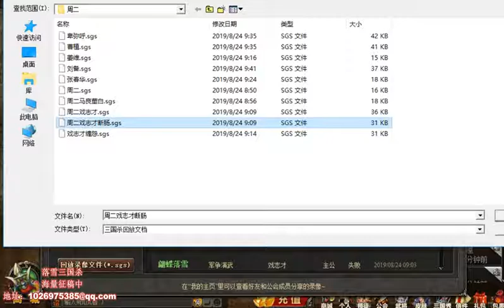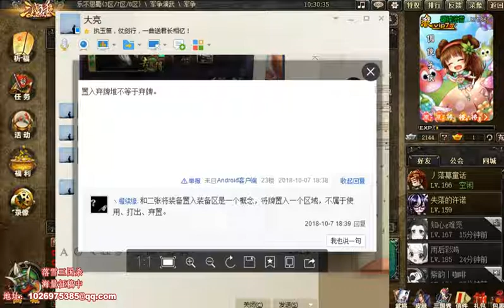【落雪三国杀 】带你揭秘三国杀一些容易出差错的小误区